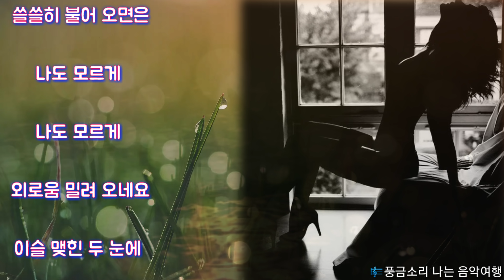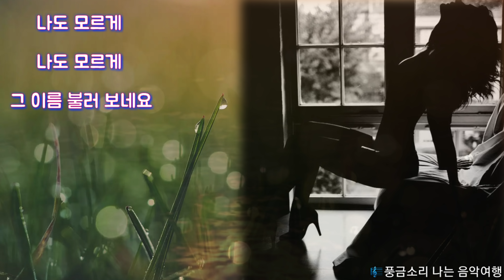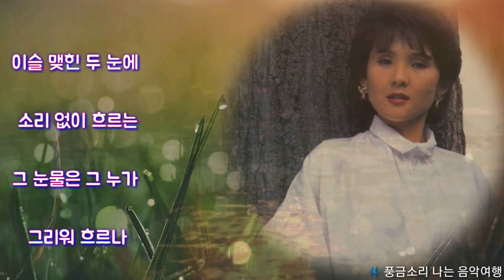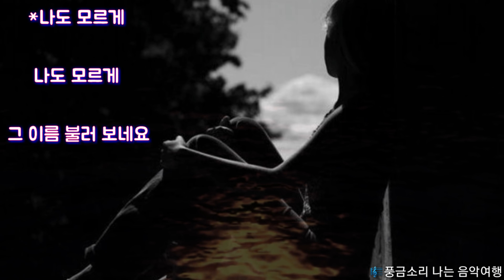김수희 - 나도 모르게 (원곡:유가화)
바람이 창문 사이로
쓸쓸히 불어 오면은
나도 모르게
나도 모르게
외로움 밀려 오네요
이슬 맺힌 두 눈에
소리 없이 흐르는
그 눈물은 그 누가
그리워 흐르나
노을이 나의 창가에
외로이 젖어 오면은
나도 모르게
나도 모르게
그 이름 불러 보네요

이슬 맺힌 두 눈에
소리 없이 흐르는
그 눈물은 그 누가
그리워 흐르나
나도 모르게
나도 모르게